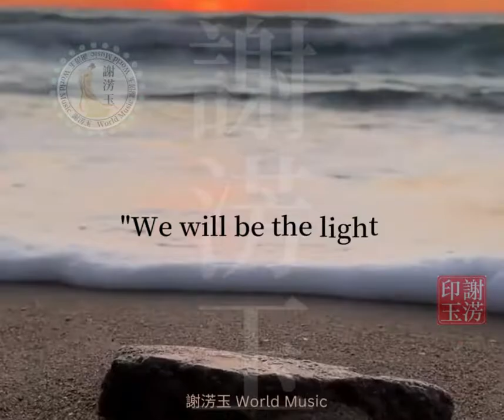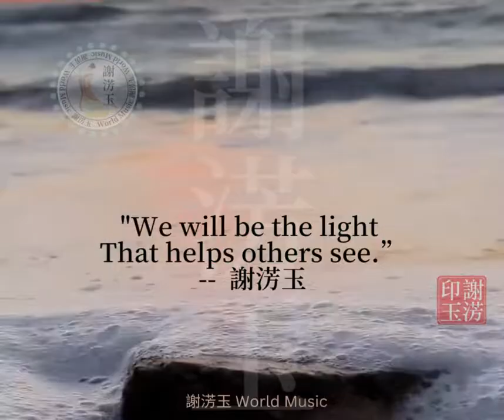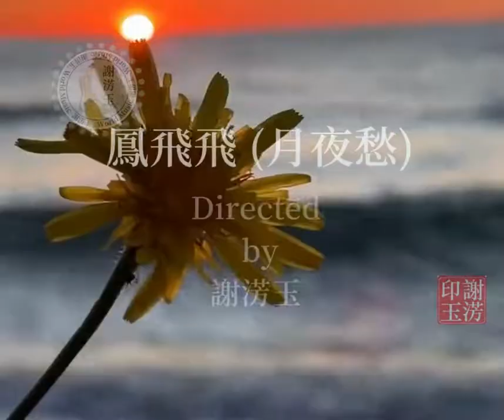鳳飛飛 - 月夜愁 - 謝淓玉 World Music by MichioFangvie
Have a fantastic time.
MichioFangvie